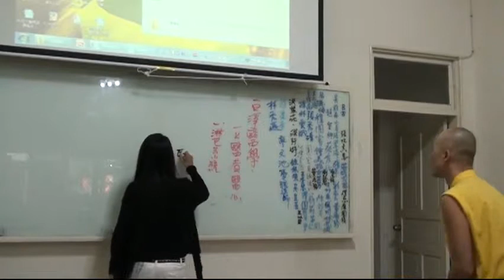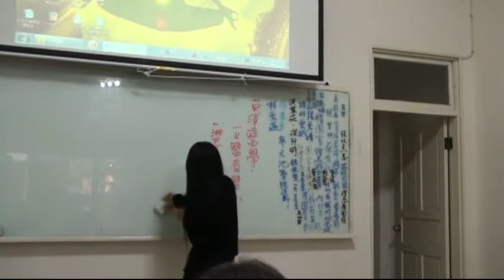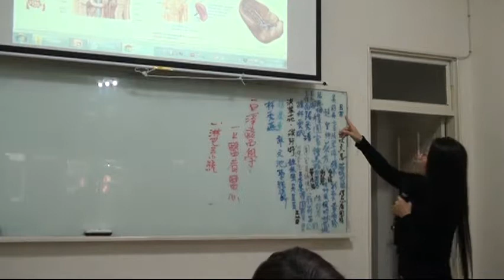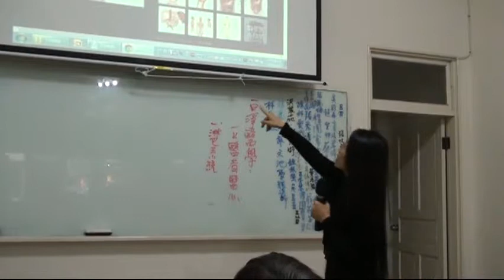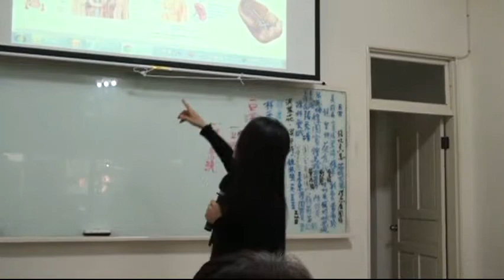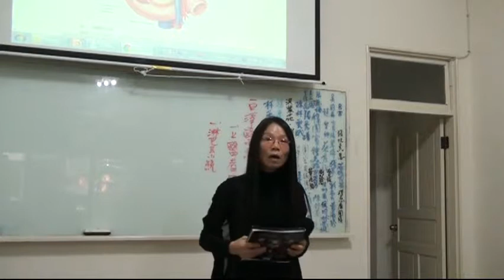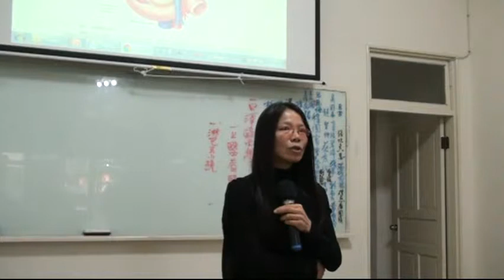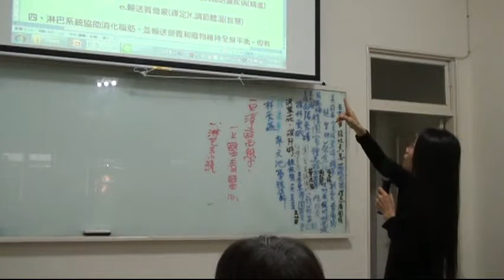國際深心靈研究教育機構中興白淨醫學2─上醫者醫心4-2 2015.1127